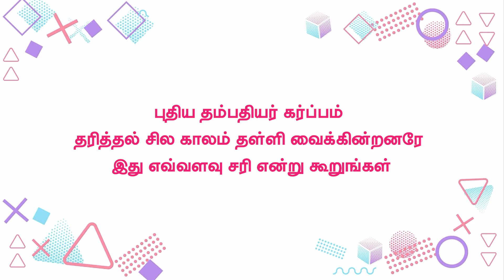குழந்தை பேறு சில காலம் தள்ளி வைப்பதால் ஏற்படும் பாதிப்புகள் | Causes of Delayed Pregnancy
குழந்தை பேறு சில காலம் தள்ளி வைப்பதால் ஏற்படும் பாதிப்புகள் | Effects of delaying childbirth for some time

Causes of Delayed Pregnancy

ஹலோ டாக்டர் தமிழ் | Hello Doctor Tamil
ஆரோக்கியமான வாழ்க்கை வாழ...

Thanks to
HEMA MEDICAL CENTRE,
Plot No 490, K.K.Nagar, Madurai-625020.